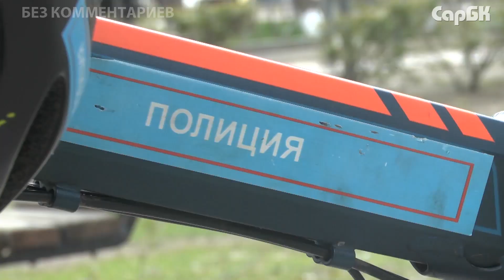Полицейский велопатруль задержал нарушителя на Рахова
В Саратове с наступлением теплой погоды возобновили работу велопатрули ППС, сообщает пресс-служба городского УМВД. Три наряда по два сотрудника дежурят в сквере на ул. Рахова, на проспекте 50-ти лет Октября и на бульваре Героев Отечества.
Полицейские на велосипедах отличаются большой мобильностью и следят за соблюдением правопорядка. Так, на ул. Рахова они задержали вора. Молодой человек выбежал из магазина и попытался скрыться от велопатруля. Похитителя шампуня доставили в участок.